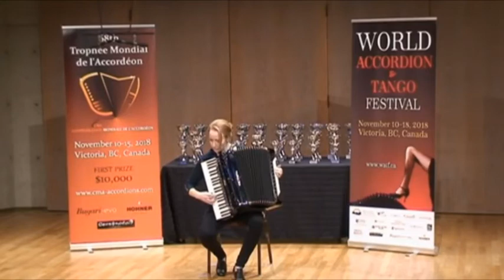International Open Trophy. 3rd Louise Dionne (Canada) 18to35 StradellaBass.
68th Trophée Mondial de l'Accordéon 2018 in CANADA Victoria